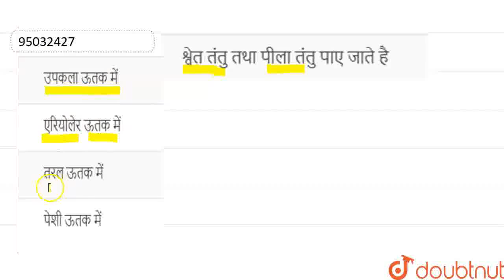श्वेत तंतु तथा पीला तंतु पाए जाते है | CLASS 9 | प्रयोगिकी | BIOLOGY | Doubtnut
श्वेत तंतु तथा पीला तंतु पाए जाते है
Class: 9
Subject: BIOLOGY
Chapter: प्रयोगिकी
Board:Bihar Board

👉 Have Any Query? Ask Us.